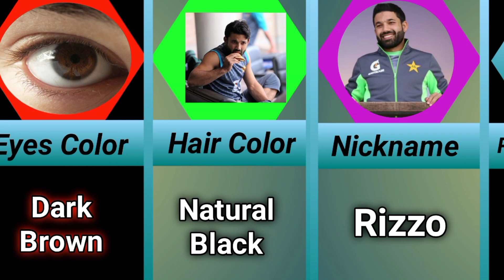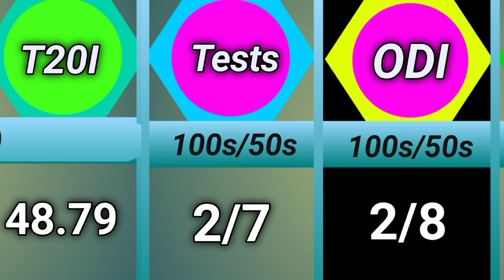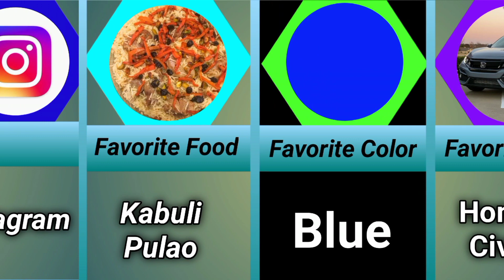Full Biography of Muhammad Rizwan 16 Pakistan 🇵🇰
Full Biography of Muhammad Rizwan Pakistan 🇵🇰
Muhammad Rizwan
Muhammad Rizwan Kon Hai
M Rizwan Full Bio
Muhammad Rizwan Comeback
Multan Sultans King
Rizzo
Rizbar Bond
Rizwan

Hi to all the Viewers!
  In this Video I Explain the Full Biography of Muhammad Rizwan in Comparison Form.

The Credit of the music 🎵 in this Video is Goes to the NCS 👇
Watch this 👇 Video for the Background Music of this Video.

Also Follow me on the Same name @waheedinfo360 on other Social Media platforms like Facebook, Instagram And Snake Video.

Thanks.